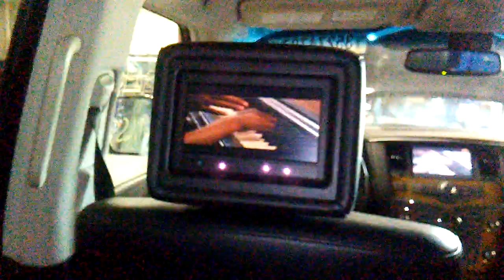A18037 2011 INFINITI QX56 REAR SEAT MONITOR TEST VIDEO